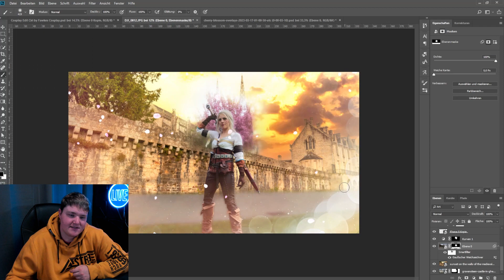Photoshop Bildbearbeitung 2 - Animuc 2023 - The Witcher Ciri Cosplay by Fawkes Cosplay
Entdeckt in diesem Video, wie ich mithilfe von Photoshop Cosplay-Fotos in beeindruckende Kunstwerke verwandele. Lernt meine Bearbeitungstechniken kennen, um verschiedene Cosplays optimal zur Geltung zu bringen. Verbessert Farben, Details und Atmosphäre, um den Cosplay-Look noch fesselnder zu gestalten. Taucht ein in die Welt der Cosplay-Photoshop-Edits und lasst uns dein Cosplay zum strahlen bringen!